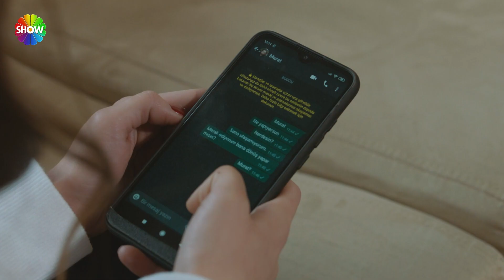وأثناء التحقيق سألوا عن جدهم! | الحلقة 48 علي رضا